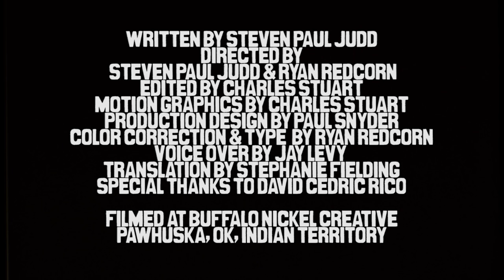First Contact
just Two Indigenous guys debating whether or not to let some boats come ashore.

written by Steven Paul Judd
directed by Steven Paul Judd & Ryan RedCorn
edited by Charles Stuart
motion graphics by Charles Stuart
production design by Paul Snyder
color correction & type  by Ryan Redcorn
voice over by Jay Levy
translation by Stephanie Fielding
production assistance by David Cedric Rico

filmed at Buffalo Nickel Creative
Pawhuska, Oklahoma, Osage Territory